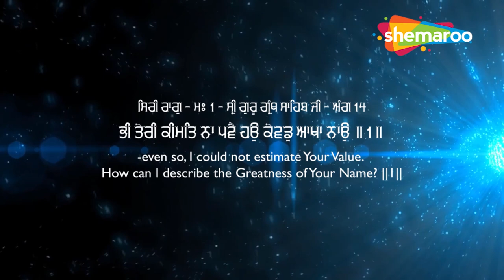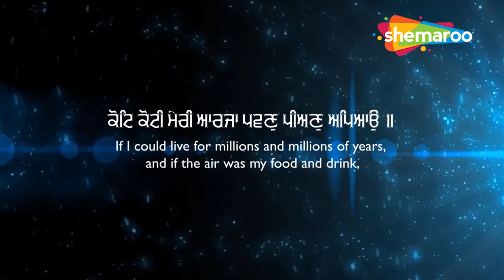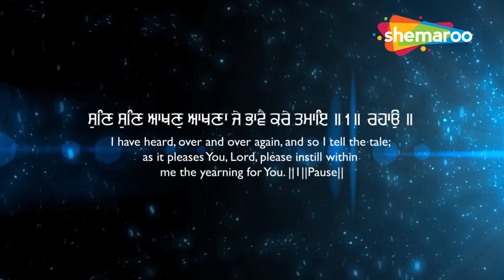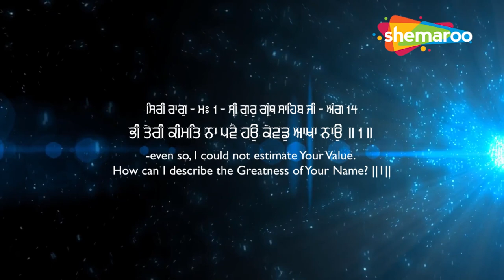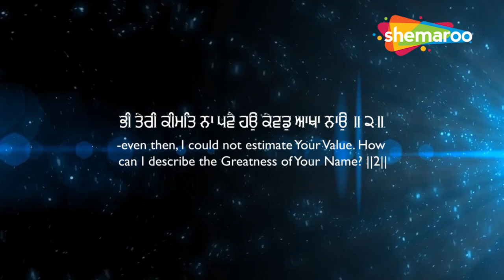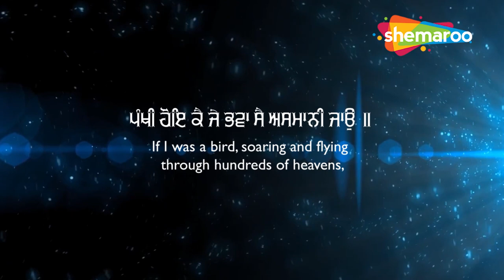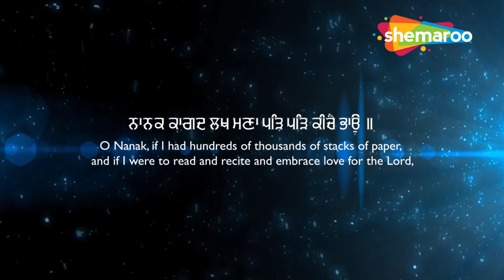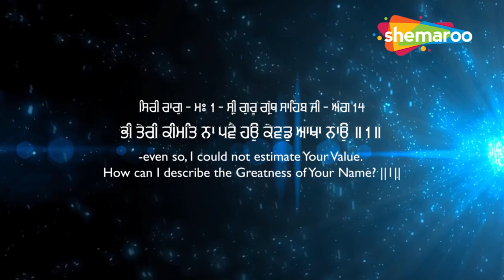ਜਿੰਦਗੀ ਬਦਲ ਜਾਵੇਗੀ ਇਹ ਸ਼ਬਦ ਸੁਣਕੇ - ਘਰ ਵਿੱਚ ਸੁੱਖ ਹੀ ਸੁੱਖ ਆਉਣਗੇ